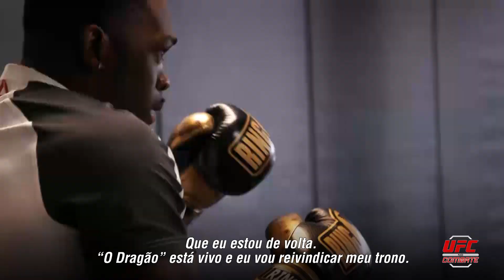UFC SP: Brunson x Machida - Prévia da luta principal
Confira um aquecimento do duelo entre Derek Brunson e Lyoto Machida, que farão a luta principal do UFC SP, nesse sábado (28), no Ginásio do Ibirapuera.